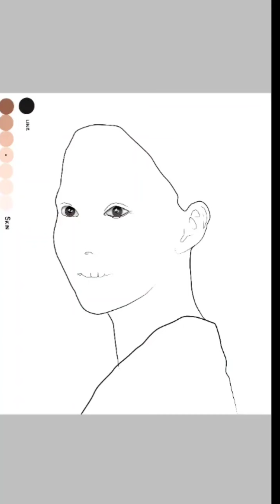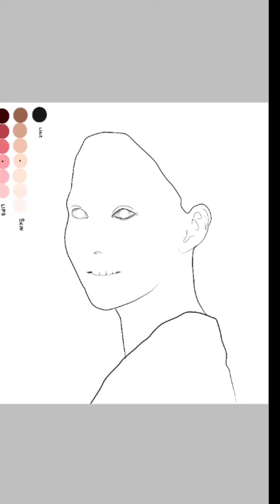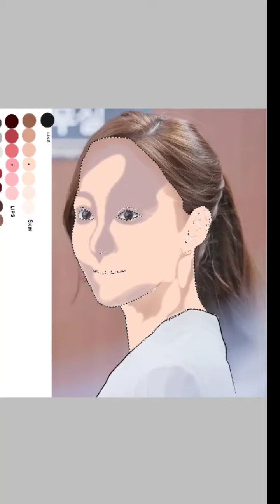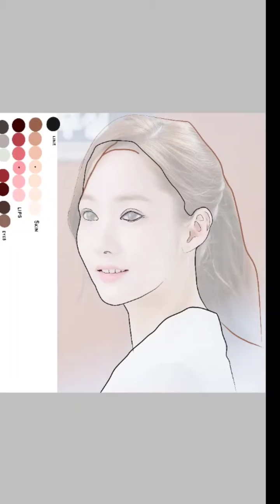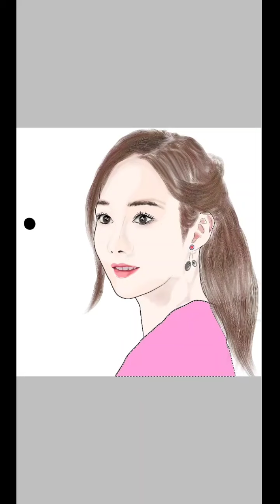Tehnik menggambar di Android untuk pemula // aplikasi ibis paint X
aplikasi ibis paint X . menggambar diandroid. seni menggambar di ibis paint X